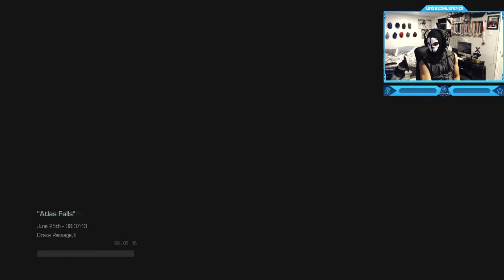Call of Duty: Ghosts - Campaign - Mission #11 - Atlas Falls (Destroy the Federation Oil Platform)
Call of Duty: Ghosts - Campaign Walkthrough Gameplay - Mission #11 - Atlas Falls (Destroy the Federation Oil Platform)
"Atlas Falls" is the eleventh campaign mission of Call of Duty: Ghosts. In this mission, the Ghosts are sent to destroy a Federation oil platform in Antarctica in order to distract the Federation fleet.
Call of Duty: Ghosts is a 2013 first-person shooter video game developed by Infinity Ward and published by Activision. It is the tenth major installment in the Call of Duty series and the sixth developed by Infinity Ward. The story is mostly told through the eyes of Logan Walker, with several other playable characters, including an astronaut specialist named Baker; Sergeant Thompson; Elias Walker, member of Icarus and Logan's father; and the newer option to play as a German Shepherd, Riley, the first non-human playable character in the franchise.
Timestamps ⏱
0:00 - Intro
0:56 - Call of Duty: Ghosts - Campaign - Mission #11 - Atlas Falls (Destroy the Federation Oil Platform)
10:58 - Outro